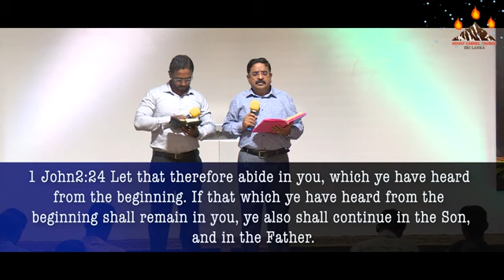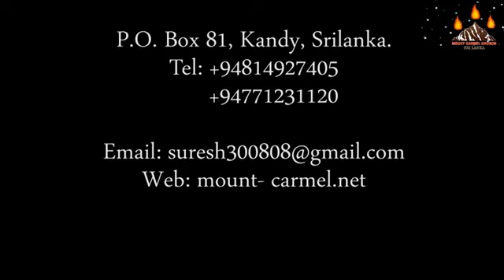First John / ஒன்று யோவான் / පළවෙනි යොහාන් - Part 19 pastor suresh ramachandran